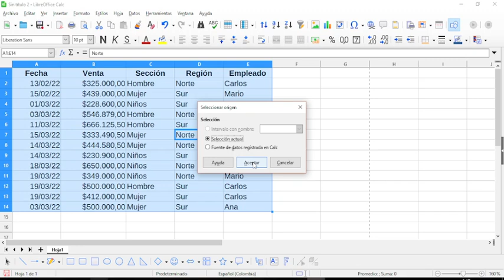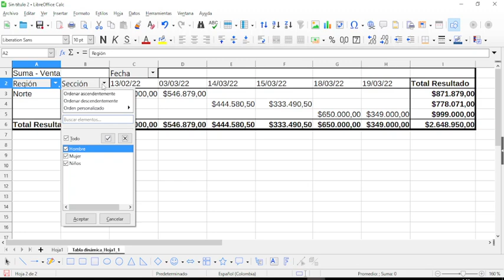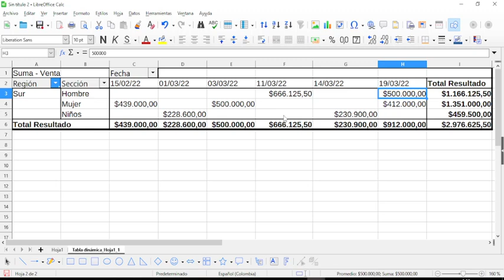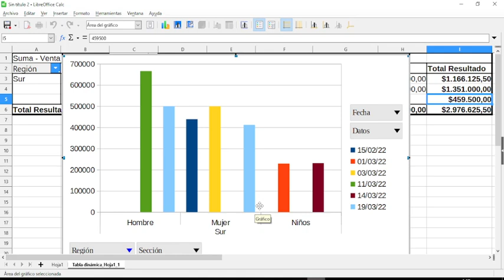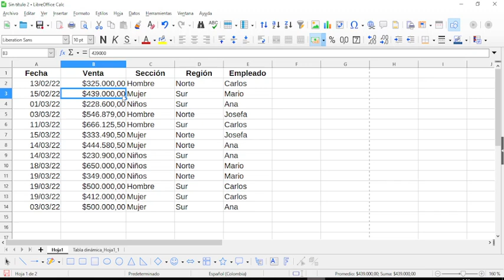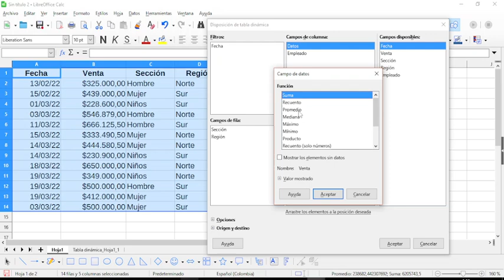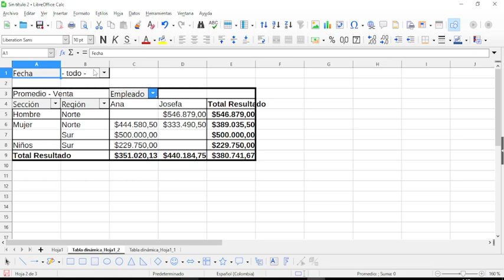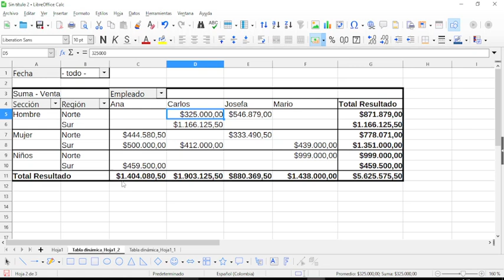Tutorial LibreOffice Calc. Cómo crear tablas dinámicas. Explicación en computador con Windows.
En este vídeo describo cómo crear tablas dinámicasen LibreOffice Calc. Además, la interpretación de los resultados.